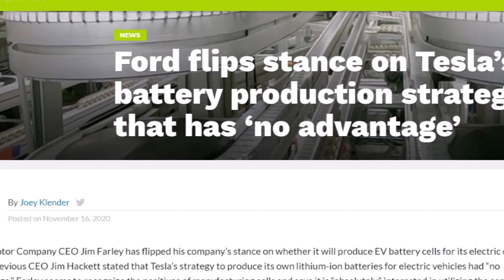Ford Follows Tesla and Changes Battery Strategy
Ford realizes its strategy isn't viable and adopts Tesla's battery strategy, planning to produce its own cells for future Ford EVs.

"With Ford announcing the most recent addition to its planned fleet of electric cars last Thursday when it introduced the E-Transit van, it now has plans to produce three all-electric vehicles, as the Mustang Mach-E and the E F-150 pickup joined the van. Ultimately, the decision to produce its own cells in one of its production facilities will bring down costs as sourcing materials and building the batteries will cut expenses. However, Farley is much more interested in avoiding supply constraints instead of worrying about the price," writes Joey Klender in Teslarati.

He reports that Ford Motor Company CEO Jim Farley has flipped his company’s stance on whether it will produce EV battery cells for its electric cars. After previous CEO Jim Hackett stated that Tesla’s strategy to produce its own lithium-ion batteries for electric vehicles had “no advantage,” Farley seems to recognize the positives of manufacturing cells and says it is “absolutely” interested in utilizing the same methods as the world’s leading electric automaker.

Farley was speaking during a recent automotive conference hosted by Reuters when he was asked about Ford’s strategy for sourcing batteries and cell materials. After a question that pointed toward Ford’s potential to produce its own cells instead of sourcing them from third-party suppliers, Farley replied, “Absolutely, we’re discussing it as a team.”

Joey also notes that "this is not the first time a legacy automaker has first criticized Tesla, only to reverse their stance later on. General Motors once stated that Tesla was “graveyard-bound” because of its production strategies. A few years later, GM drew inspiration for a million-mile battery cell, similar to what Tesla has chased after several years."

Tesla is so ahead with its battery endeavors. How long do you think it will take Ford to catch up?

One person, commenting under Teslarati's article about Ford's battery cell Tesla-like strategy, writes, "Tesla has another manufacturing advantage by building new factories specifically designed to efficiently manufacture battery cells and BEVs, while the rest of the ICE industry has to retrofit their many current facilities worldwide, which will be more costly and less efficient in many ways. Tesla's vertical integration is another advantage that ICE manufacturers just won't be able to obtain since they are all mostly 'assembly' companies that buy most everything from suppliers.

"Just as you stated, Tesla is so far ahead, the competition can't even comprehend the magnitude. From product design/engineering, technology, BEV manufacturing/engineering, cell design, cell manufacturing, etc. It's like asking a five-year-old if they want 5 dollars or a trillion dollars. Of course, the child will want the 5 dollars because they know what that is, but no concept of what a trillion dollars would be.

"But maybe the wide variance is tied to the mission. Tesla's mission is for global sustainable transportation and energy. While the competition's mission is selling the best product they can making the most profit possible."